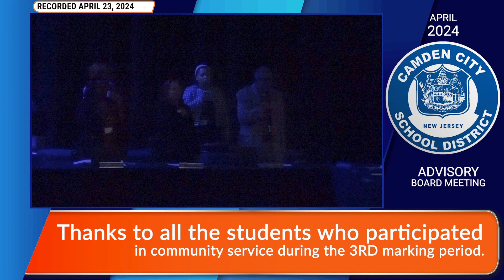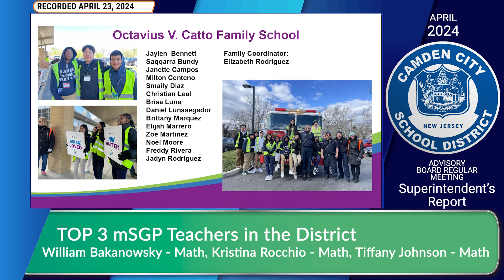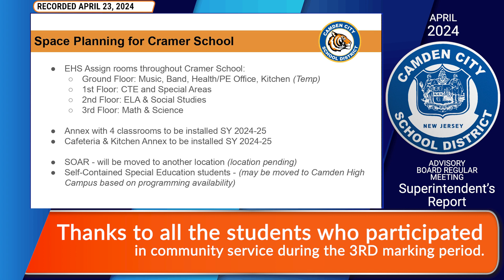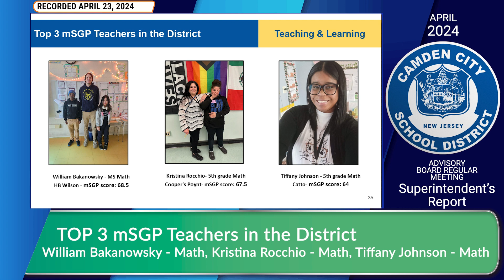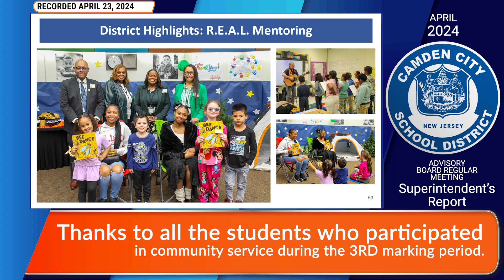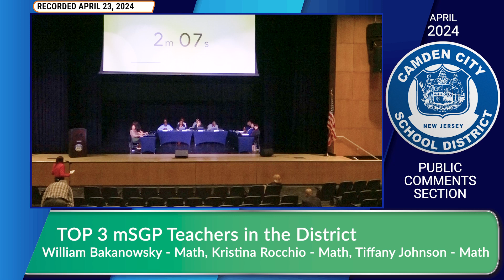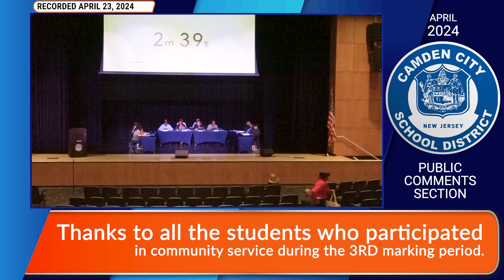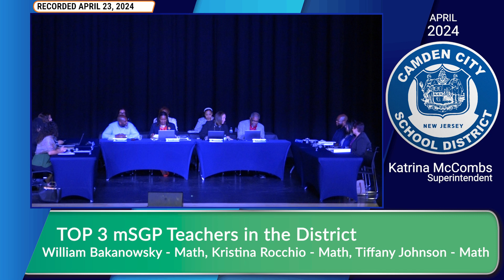APRIL 2024 - ADVISORY BOARD MEETING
📢 Attention Camden Public Schools Community! 📢
🗓️ Take your time to watch this Advisory Board Meeting!
Join us as we discuss important updates, initiatives, and plans for the future of our schools.
We invite all parents, students, staff, and community members to participate and share your valuable insights and feedback. Your input is crucial as we work together to ensure the success and well-being of our students.
Let's come together to support our schools and community.